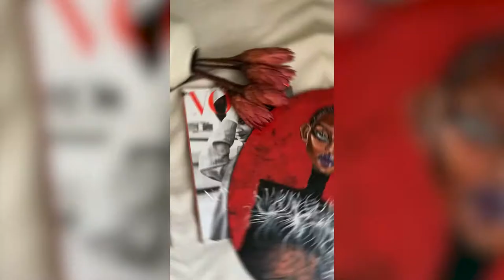Golden Time Distant Festival | 19 Season | Inna Sych | GT19-6083-3082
Имя участника или коллектив: Inna Sych

Страна: Ukraine

Название конкурсной работы: Hot Dolce

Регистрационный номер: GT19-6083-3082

Номинация: Fashion Illustration

19 Season

Участие в других конкурсах и фестивалях / творческие достижения: Illustrator and an artist Inna Sych is 29 years old and based in Ukraine  where she grew up.

Art was always her passion and she decided to commit to this path seriously in 2017.

She had her first exhibition of oil paintings in National Kyiv Museum in 2018. Also she was published in British Vogue at the same time.

IMG_8636.jpeg
As a young girl Inna was fascinated by the magical characters created by visionaries like Walt Disney and dreamed about career in animation. Her first foray into art was by recreating those popular characters of princess through her own extraordinary vision.

Her style as an artist and illustrator has been described as feminine, soft and very unique as she always tries to find and show her own version of beauty and oddness. Within the fashion industry her works are characterized by uncomfortably long necks and impossibly thin silhouettes.

Inna was experimenting a lot to develop her own personal style and worked with different art media but stayed focused mostly on favorite ones.

She is inspired by everything surrounds her but  most of all by nature, fashion and museums. Also she adores fashion of 50s- 80s and her nostalgia is seen in her illustrations.

The artist works mainly with her Ipad Procreate tablet but the most she loves traditional painting with watercolors and acrylics.

There were 2 exhibitions and 2 publications in : Vogue British and Vogue Ukraine

 Inna worked as an illustrator:

     - at Ukrainian Fashion Week and

     - at events for bloggers and brands

 She painted the walls in salons and hotels in Ukraine and Georgia.

Inna creates custom illustrations for brands and more.

She also works as an excellent artist regularly creating paintings by combining her love for fashion and portraiture with her love for visionaries like Picasso, Van Gogh, Modiliani and Dali.

Now she devotes herself exclusively to what she loves.

Inna Sych created pictures  as a way to share her passion for drawing, painting and fashion.
Take a part in the competition and win  was her life-long dream. Creation genuine works of art that people will will cherish for a lifetime has been the greatest pleasure of her life.